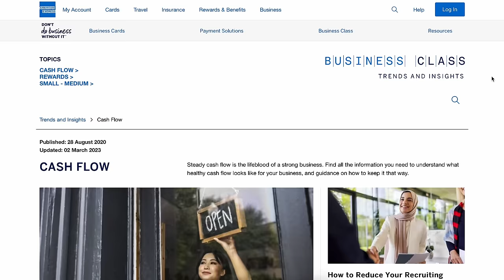Growing Multiple Businesses - How I Run 17 Companies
In this video I dive into my strategies for running 17 different companies and how I think in order to grow multiple businesses. This is an insight into how you can start, manage and build multiple companies.

⌚️Timestamps:
00:00 Intro
00:42 Don't Complicate It
01:20 How to be Effective
02:14 High Level Thinking
03:20 Leveraged Work
03:48 Mindset of Millionaires
06:05 How To Scale